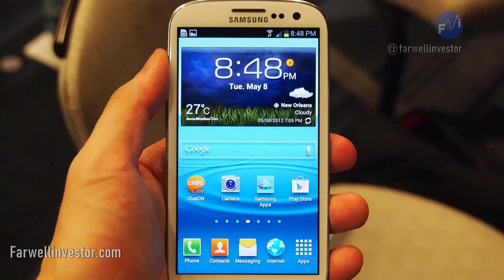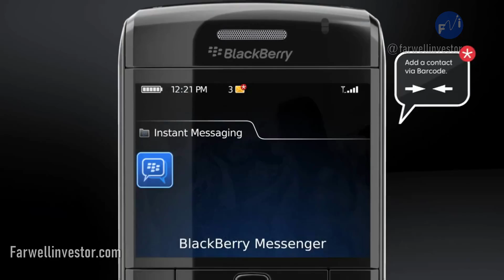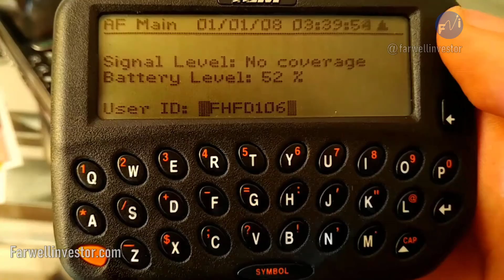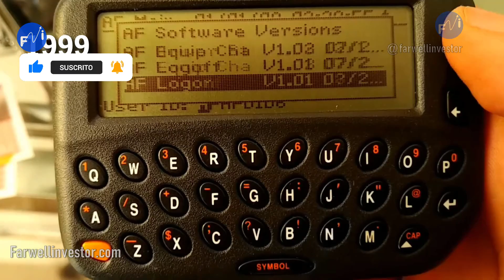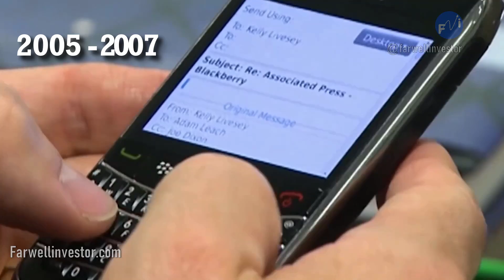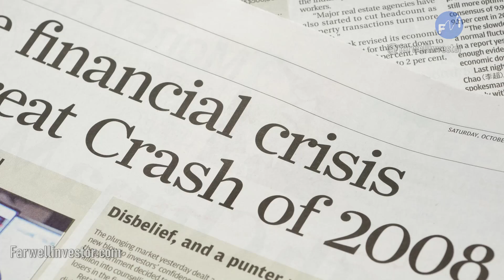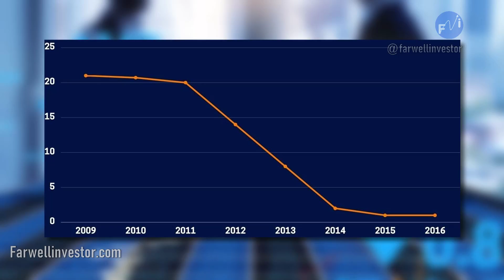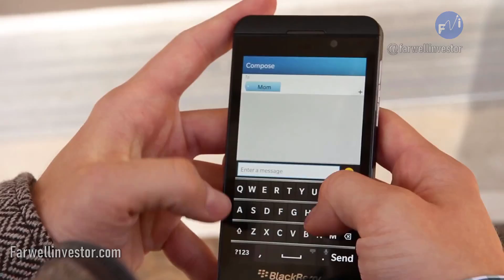PERDIÓ MILLONES Y Steve Jobs Tuvo La Culpa 😂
Historia Empresarial de BlackBerry Era El Rey De Teléfonos De Gama Alta Pero Se Quedaron En Ruinas Black Berry ahora es sinónimo de vergüenza, pero antes era sinónimo de status social y prestigio, conoce como Apple sepulto esta marca y como los inversionistas se alejaron de Blackberry, conoce toda la historia del porque esta marca se fue a la quiebra.